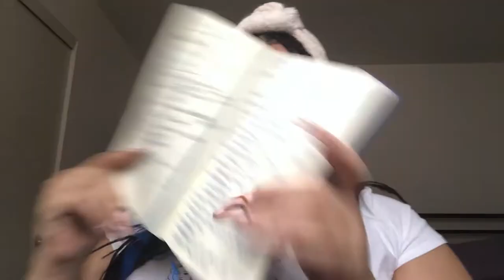SIP N' SLAY REVIEW '21| BUILDING YOURSELF INTO A BRAND| IMANYA JAMES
Who's ready to Sip N' Slay? Join me as I discuss my reaction and review my thoughts on my first Sip N' Slay conference hosted by Nana Agyemang (CEO & Founder of EVERYSTYLISHGIRL). Don't forget to grab that wine Hun!

The next conference will be on May 23rd! Here's the link if you want to attend

Speakers of the Sip N' Slay

Nana Agyemang (CEO & Founder of EVERYSTYLISHGIRL)
Jackie Aina (Beauty Content Creator & Activist)
Amanda Johnson (CO-Founder & COO of Mented Cosmetics)
Theresa Ebagua (Founder of Chelsea Paris)
Chizi Duru (Digital Content Creator)
Maeva Heim (Founder of Bread Beauty Supply)
Madison Utendahl (Founder of Utendahl Creative)
Skylar Marshai (Social Strategist & Content Creator)
Beatrice Dixon (Founder & CEO of THE HONEY POT CO.)
Lee Litumbe (Style & Travel Content Creator)
Corey T. Stokes (Fashion Director at Highnobiety)
Louis Pisano (Freelance Commentator)
Joshua Renfroe (Social Editor at Ralph Lauren & Photographer)

Special Shoutout

Thank you to these beautiful three women that I networked with during the conference.

Aisha Alabi (Fashion & Founder of Ruby Glow Cosmetics)
Efe Fruci (Confidence Coach & Founder of ODIHI)
Martina Gordeen (Digital Creator & Founder of Love, MGordeen Marketing Agency)

BUSINESS